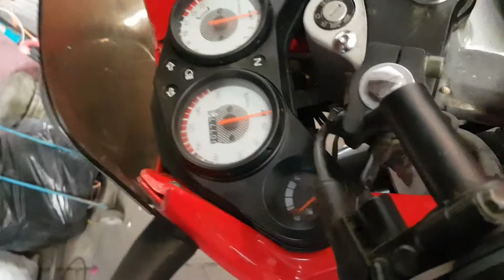Intermitentes kurazai 200 (1)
Intermitentes kurazai 200